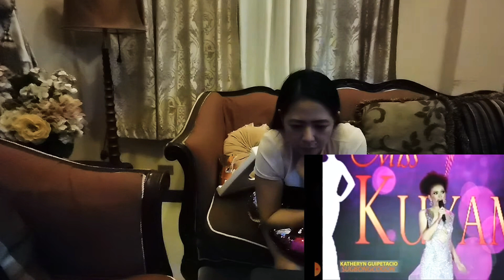MISS KUYAMIS 2021 REACTION VIDEO I Miss Kuyamis-Gingoog I Roselle Bacasnot